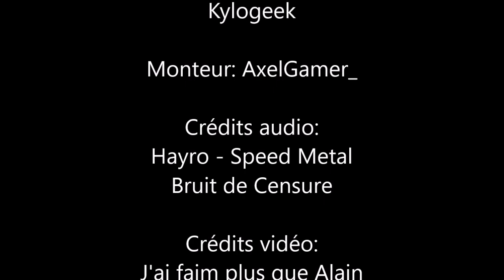Les infos du 21ème siècle #5 - Les chaises vertes et Gugus le passioné !!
Bonjour les geeks et dans cette nouvelle série, nous changeons de format les infos du 21ème siècle et nous espérons que celui-ci vous plaira !

Crédit audio oublié : Générique JT TF1 LE20H (FICTIF)